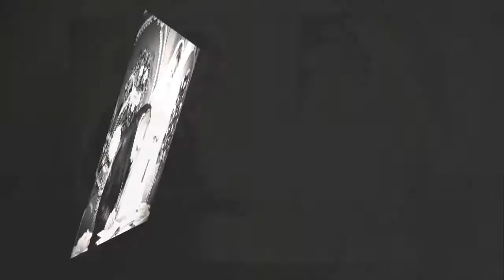2014-08-30 Wedding of Yulia&Yura